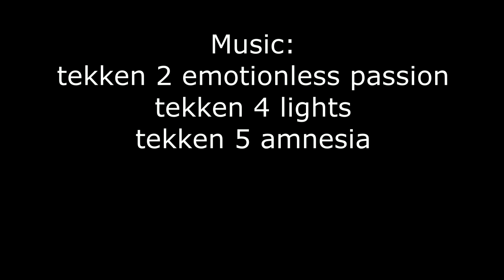USF4 ▶ Amazing Comebacks 9